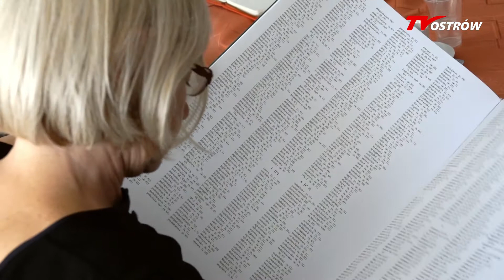Konferencja gwaroznawcza "Dialog Pokoleń" 2018